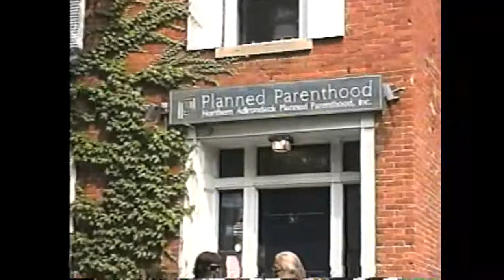Bishop Barbarito at NAPP 8-13-02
Praying for the un-born in Plattsburgh, 2002